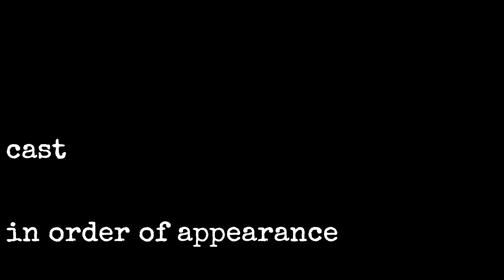eleanor & park: book commercial (ft. animals)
A book commercial by the best-selling novelist Rainbow Rowell.

Cast:
Park - Ollivander (shih-tzu/bichon frise)
Eleanor - Batman (chubby orange maine coon)